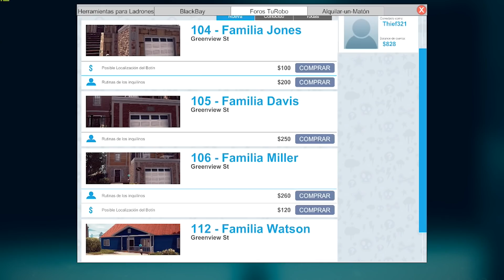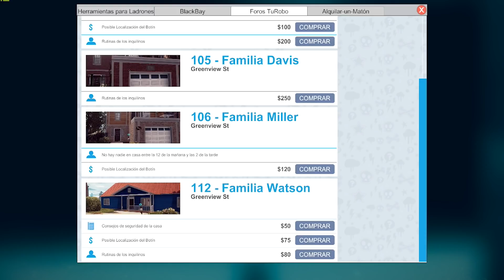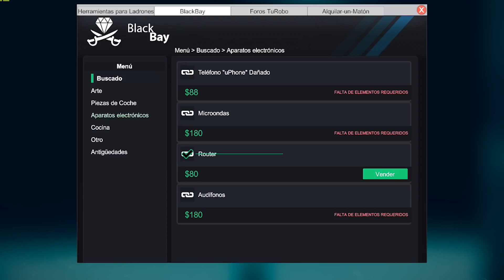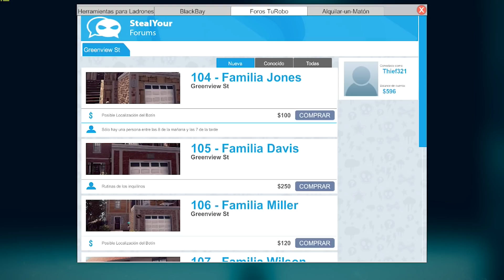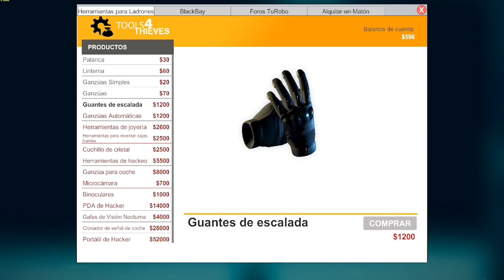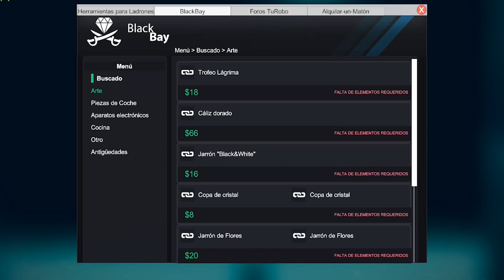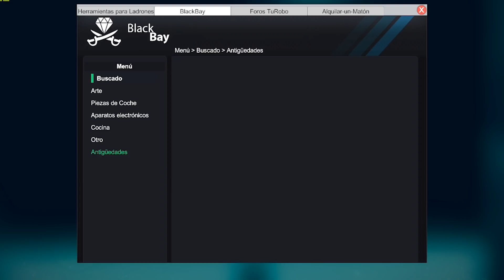THIEF SIMULATOR #5 - APRENDO A TREPAR, PEROOO...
▁▁ ▂▂ ▃▃ ▄ ▅ ▆ ▇ MOSTRAR MAS ▇ ▆ ▅ ▄ ▃▃ ▂▂ ▁▁